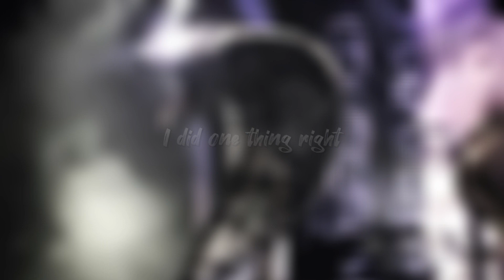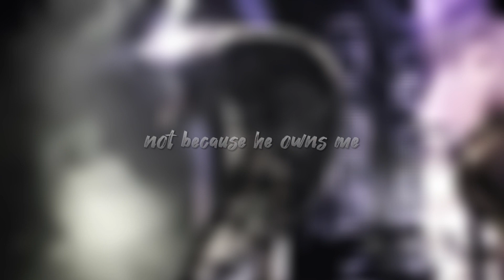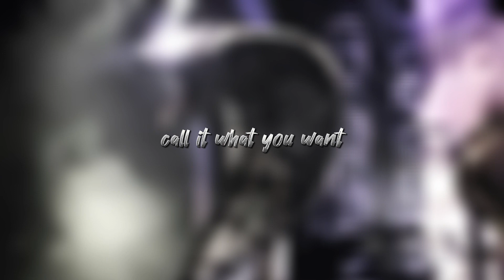Taylor Swift - Call It What You Want (Lyric Video)